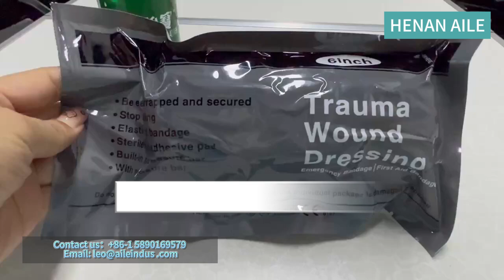Military wound dressing-How to stop bleeding quickly in an emergency?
Here are the steps for applying a military trauma wound dressing:

Dressing preparation: Open the packaging of the dressing, being careful not to touch the inner or sterile surface. Ensure that the dressing remains sterile in a clean environment.
Placement of the dressing: Place the dressing directly onto the wound, ensuring full coverage. If the dressing has multiple layers, make sure each layer is properly applied to cover the wound.
Dressing fixation: Use the built-in fixing mechanism of the dressing to secure it in place. This may include adhesive, hook-and-loop closure, pressure straps, or other securing mechanisms. Follow the instructions provided with the dressing to correctly fix it and ensure it remains securely in place over the wound.
Application of pressure (if necessary): Some military trauma dressings come with pressure applicators for controlling bleeding. If needed, activate or inflate the pressure applicator according to the dressing's instructions or training guidance. Apply moderate pressure to control bleeding.
Dressing adjustment: Ensure the dressing conforms to the wound and covers the surrounding skin. Check that the dressing is properly fixed and make any necessary adjustments to ensure it remains secure, comfortable, and well-fitted.
Monitoring the wound: Continuously monitor the condition of the wound and the dressing. Watch for signs of increased bleeding, infection, or other complications. Take appropriate action as needed.